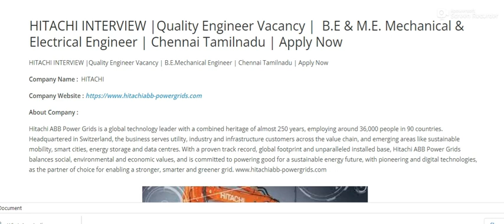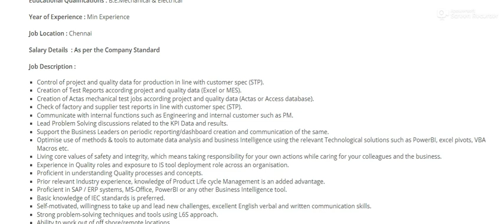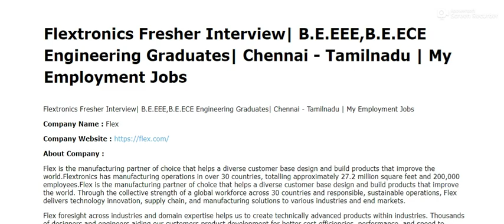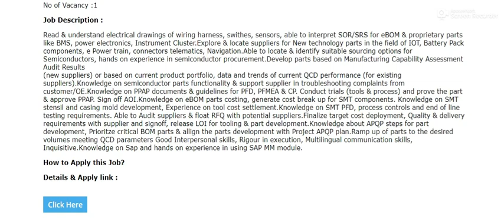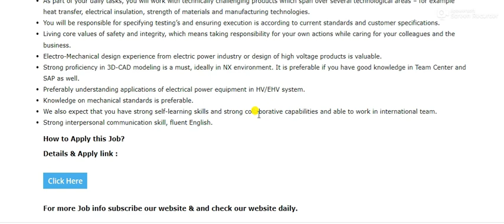LEADING MNC COMPANY INTERVIEW | MECHANICAL , EEE , ECE , CIVIL ,TELECOM | APPLY NOW ONLINE